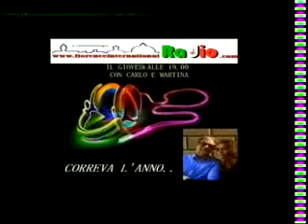CORREVA L'ANNO - IN DIRETTA 14 Gennaio 2021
DAI UN CONTRIBUTO ALLA RADIO. CONTO BANCOPOSTA INTESTATO A DANIELE BRONZI.IBAN- IT74J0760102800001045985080